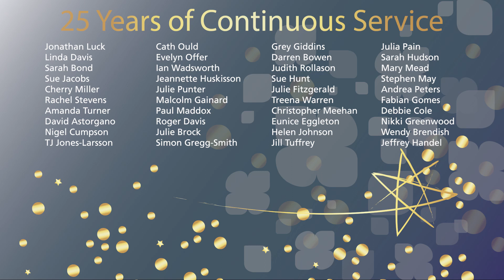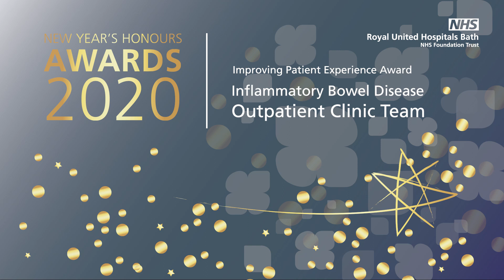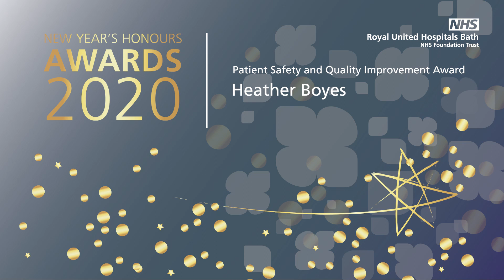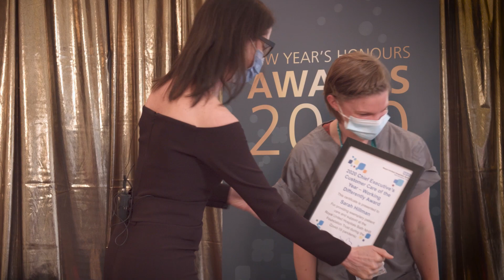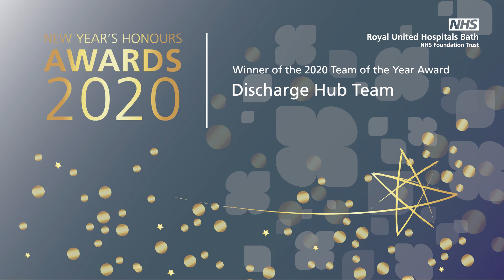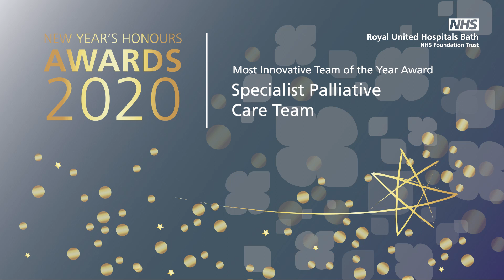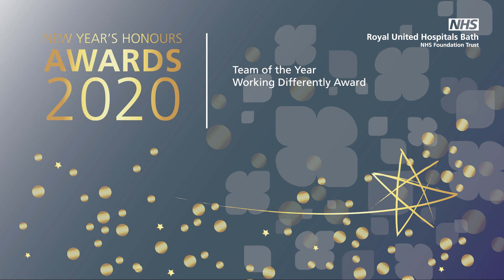New Year's Honours Awards 2020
Join us as we reveal the winners of our 2020 New Year's Honours Awards in a virtual ceremony.